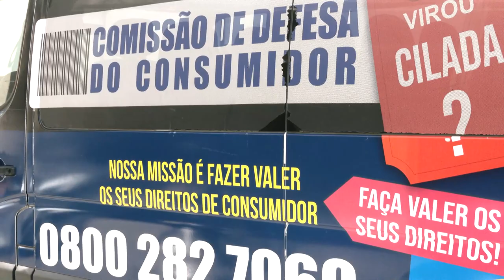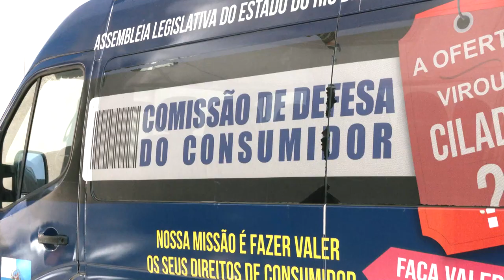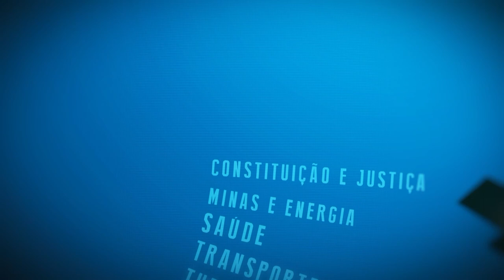Resumo Comissões - Com. Defesa Consumidor Angra dos Reis